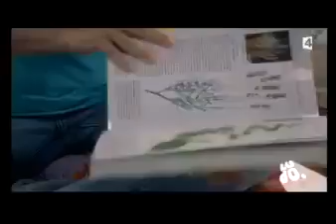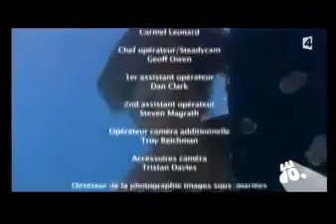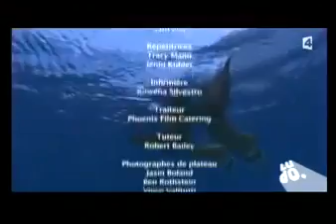H2O Saison 2 episode 9